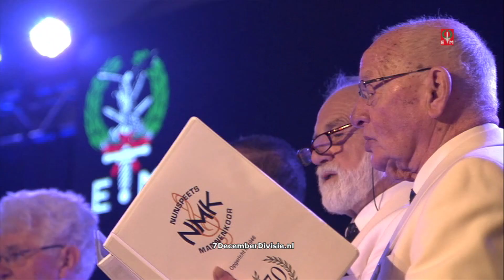Wij werden geroepen marslied 7 December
Sergeant Gerard Dentener schreef het marslied in 1946, het wordt gezongen door het Nunspeets mannenkoor met muzikale ondersteuning van het koperkwintet Koninklijke Militaire Kapel Johan Willem Friso tijdens de herdenkingsdienst op 7 december 2017 in Schaarsbergen.
De video is voorzien van 34 ingekleurde foto’s van 7 December Divisie leden en verder een foto van het Divisie monument in Schaarsbergen en het Divisie monument op ereveld Menteng Pulo.
Meer dan 100.000 dienstplichtigen werden geroepen om naar Indië te gaan om orde en vrede te brengen en de impact hiervan is er tot op de dag van vandaag nog steeds.
Indië-veteranen Wim Balijon, Willem Groenestein, Wim Hilhorst, Joop Renes, Peter Dop en Adrianus Blankenstijn en hebben in 2006 aan de basis gestaan van de website 7DecemberDivisie.nl en de daaruit later voortkomende sociale mediakanalen. Wij vergeten hen en alle anderen Indië-veteranen niet!